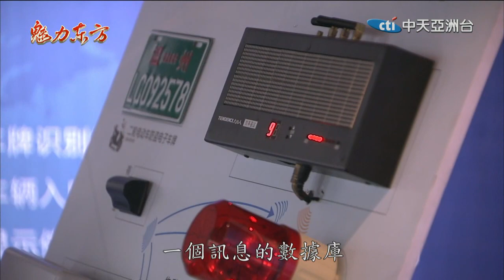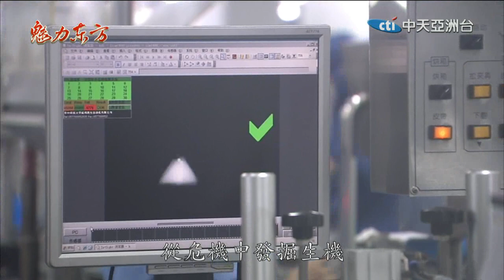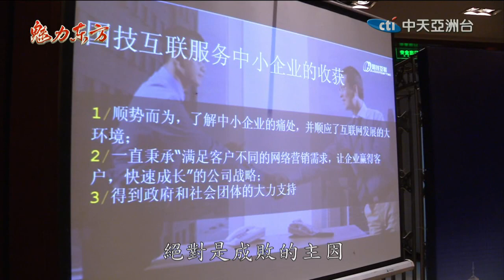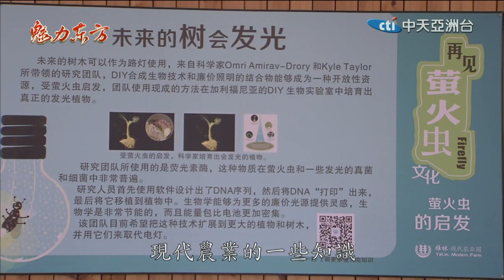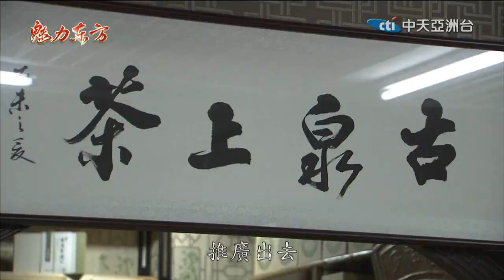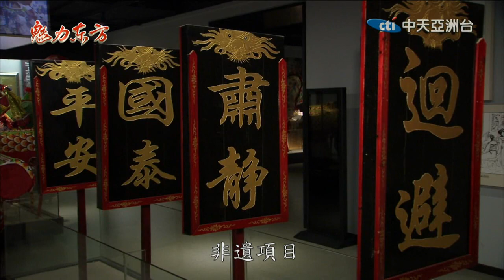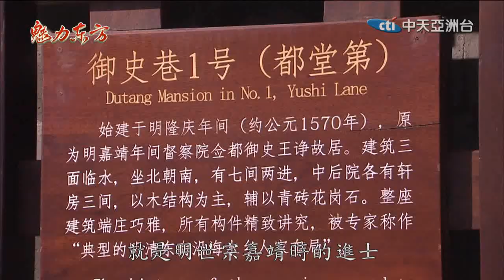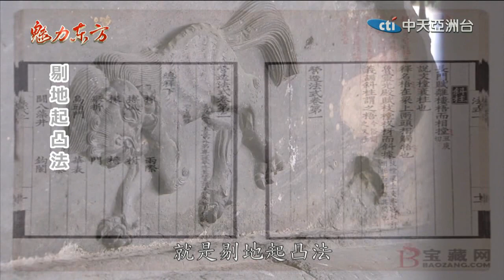2015.12.26魅力東方 兩岸合作看溫州 農業文化新商機